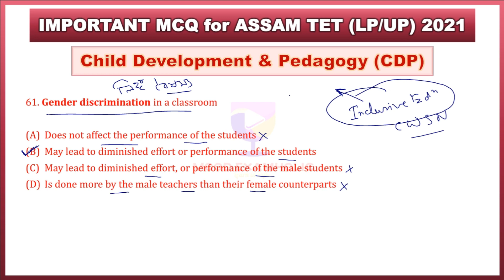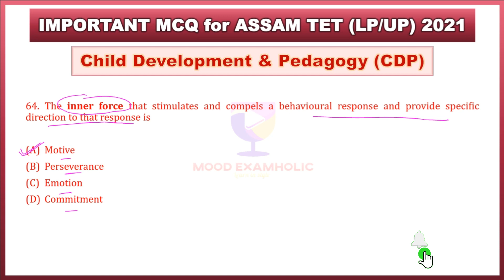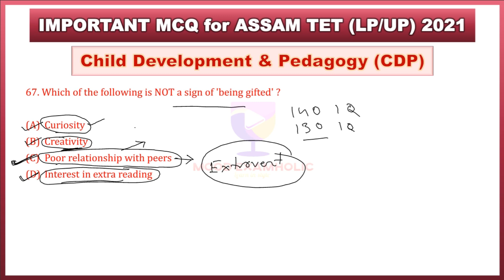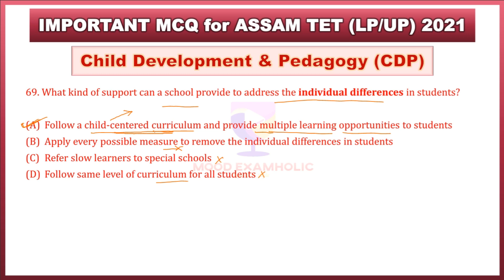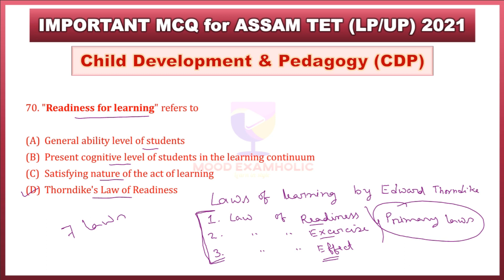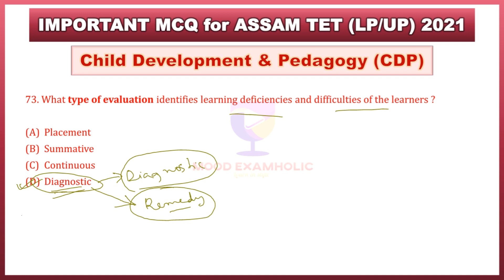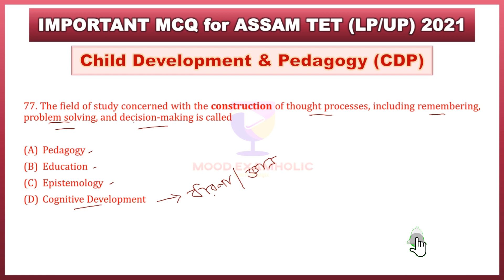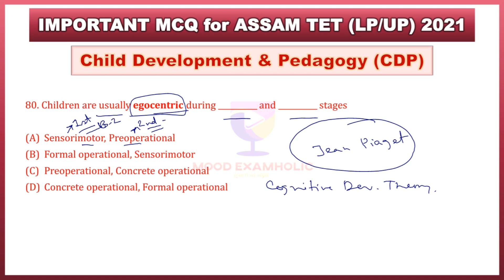Assam TET 2021 Most Important MCQs for CDP (শিশু বিকাশ ও শিক্ষণতত্ত্ব) || CDP MCQ Series_04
This video contains Assam TET 2021 Most Important MCQs for CDP (শিশু বিকাশ ও শিক্ষণতত্ত্ব) || CDP MCQ Series_4